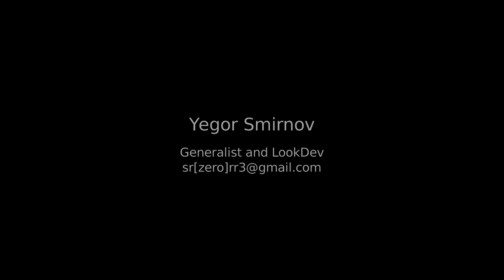Showreel 2019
Generalist, surfacing and lookdev supervisor showreel.